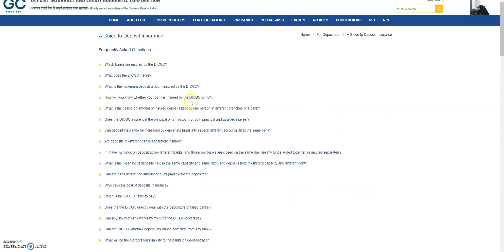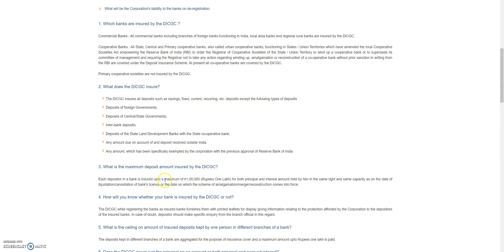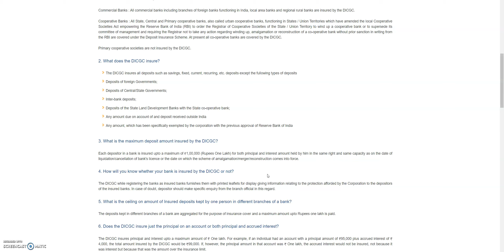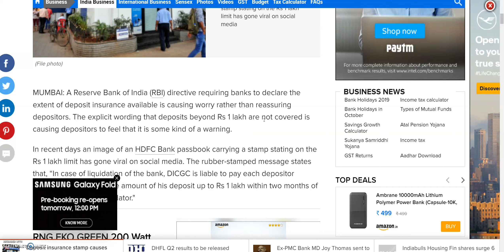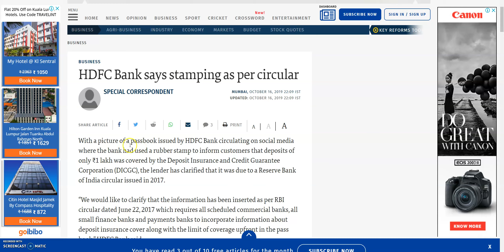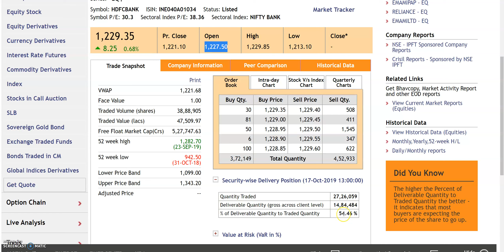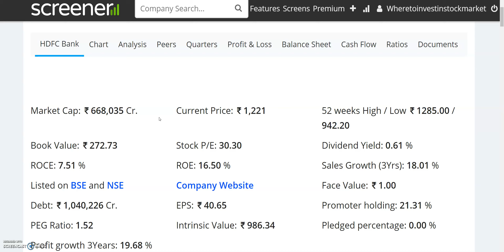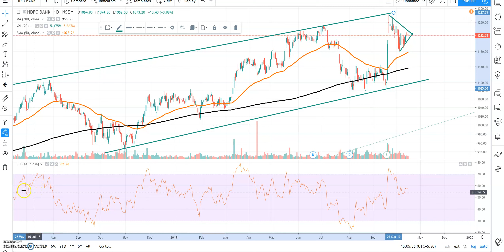HDFC BANK की PASSBOOK पर लगा STAMP, अगर BANK डूबा तो आपको मिलेगा मात्र 1 लाख